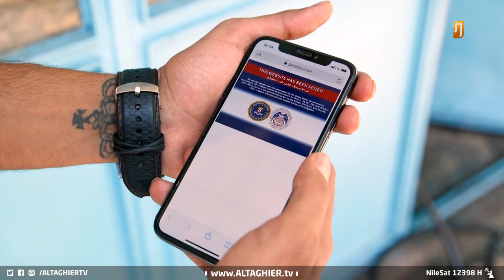ابراهيم رئيسي بين الهجمات السيبرانية وايقاع الفصائل المسلحة | تقرير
الرئيس الإيراني المنتخب بين مطرقة الهجمات السيبرانية وسندان إيقاع الفصائل المسلحة
هجمات سيبرانية واغلاق مواقع الكترونية إيرانية وأخرى موالية لإيران، جاءت بعد أيام على انتخاب رجل الدين المتشدد إبراهيم رئيسي رئيساً لإيران، بينما يتوقع سياسي مخضرم ان يكون العراق ساحة للصراع الأميركي الإيراني المرتقب.